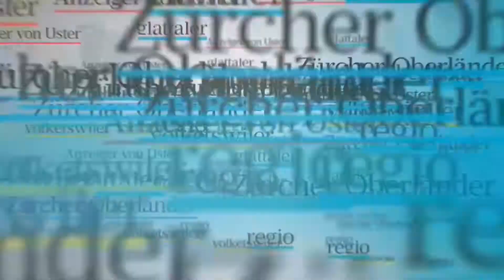Kantonsratspräsident Benno Scherrer in Uster gefeiert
Ein bisschen warten musste Kantonsratspräsident Benno Scherrer (GLP) auf seine Wahlfeier. Eigentlich wurde der Ustermer ja bereits an der Kantonsparlamentssitzung Anfang Mai turnusgemäss ins Amt gewählt. Wegen Corona wurde das Fest jedoch auf den gestrigen Montag verlegt. Rund 200 Leute waren dann an der Nachwahlfeier dabei mit Start im Bildungszentrum Uster (BZU).